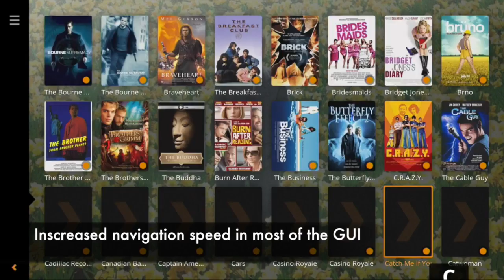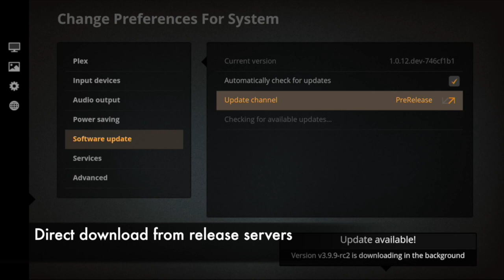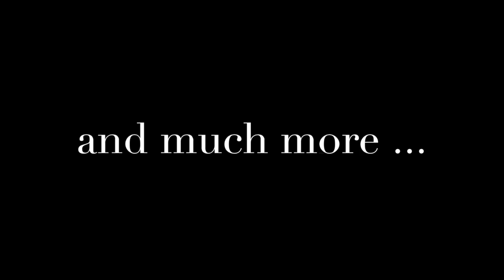RasPlex 0.4.0 Trailer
Trailer for new 0.4.0 RasPlex release :)